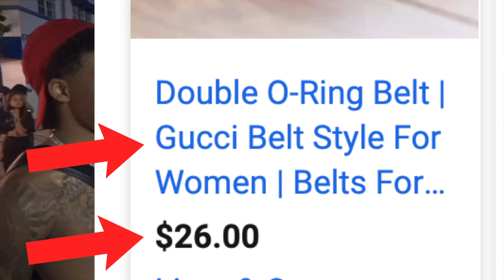Diamond / Homegrown Or Silicone TESTING!!! **Miami Beach Edition** ((SPRING BREAK))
IM BACKKKKKKKKKKKKKKKKKKKKKKKK . I went to Miami to test People’s diamonds and also see if girls Butt are really homemade or Plastic .

THANK YOU RIC . GO FOLLOW